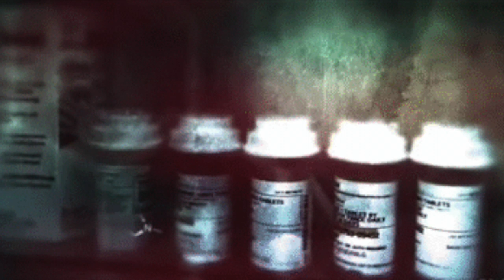NEVER GIVE UP IN LIFE! | AS LONG AS YOU HAVE A HEART BEAT!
I have found that everyone suffers with addiction in different ways, we just suffer from a drug one. I journeyed my detox/ withdrawal off heroin from day 5 all the way to the present. I have journaled many experiences and have shown many of my stories on my channel. During this process I have learned much and continue to learn. I have found that we addicts need new people, places and things for sure!

People Overdosing and dying from addiction is real! I detoxed off heroin and know what its like to be stuck and not be able to stop using drugs. Intervention is sometimes necessary because I know the mind of an addict first hand. The way these drugs feel consumes the addict and they cannot think of stopping and follow through without proper help from others.

Addiction can be overcome. Cocaine, alcohol, benzos, adderal, ecstacy, opioids, heroin, steroids & mushrooms are just some of the drugs that I have tried. I wasn't addicted to all of those listed but I have experimented with these. The war on drugs is stupid and the stigma on drug addicts needs to change in order to help the drug addiction issues within America.